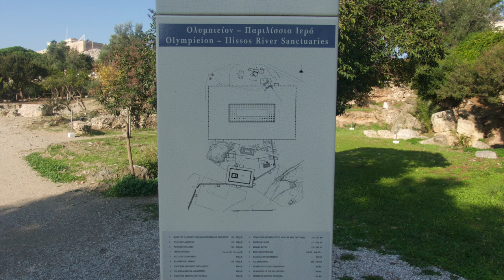Temple of Olympian Zeus ,Athens Greece ( Still photo with Sony RX100 M6)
This video is about Temple of Olympian Zeus ,Athens Greece ( Still photo)